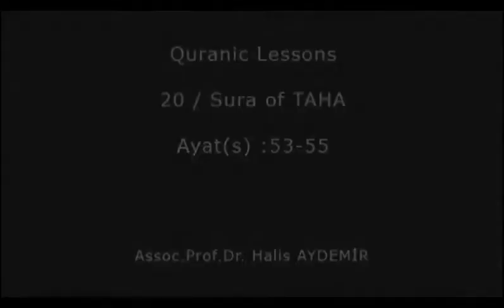Surah Taha Ayah: 53_55 TAFSIR LECTURES HALIS AYDEMIR (FULL) CHAPTER OF MARY QURAN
Tafsir Al-Quran al-Kareem Surat Ghafir By Assoc.Prof. Dr. Halis AYDEMIR

Quraanic Lessons
Quranic Lectures
Islamic Lectures
Islam Videos
Koranic Lessons
Quraanic Verses
religious lectures
Tafsir english quran
English lectures
Download Sermons episode
İslam lecture
islamic sermons in english